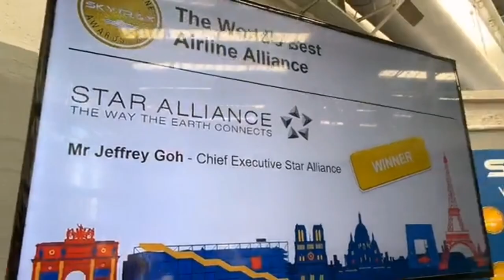Evridiki Constantinou - Better Together (No Long Pants No Short Pants) (Official Video)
Evridiki's music video for 'Better Together' from the vinyl album, Evridiki - available now on Star Alliance Music Records.

Director: Andrej Lupin
Production Company: Star Alliance Production
Producers: Ariel Piper Fawn

Director of Photography: Theodor
Production Designer: Yoyo Phong
Editor: Adele Hollis
Makeup Artist: Nica MUA
Label Producer: Tera B. Leandros

Executive Producers : MetArt Films
Executive Producers: Jeffrey Goh